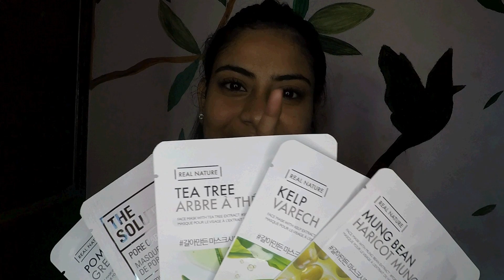REMOVING MAKEUP USING OLIVE OIL | TEA TREE FACE MASK | TANIYA GHOSH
Removing make-up using OLIVE OIL is much easy and healthy for skin✨✨⁣
PRODUCT USED-⁣
@stdvence - Olive Oil⁣
@thefaceshopindia_official - face mask - Tea Tree⁣

This channel is a reflection of my life. I share everything that I love or every bit of knowledge that I have. It's all bout spreading happiness, love and creating positive environment.

Equipment used - Gopro hero 5 black
Music track credits-

* Anyone spreading negativity will be blocked. Also, everything you see on this channel belongs to me and should not be used without taking my permission.